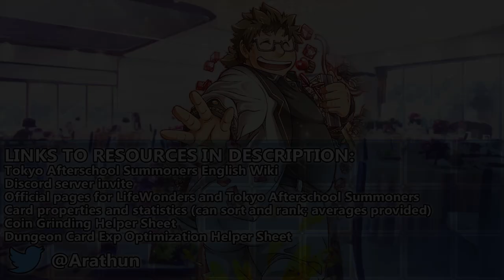The Quest Where Enemies Have No Skills!? [Halloween Police]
their unique thing is tied to an irremoveable status they receive at the start, but they don't actually have any other skills! RIP Skill Lock

Quest Name: [高難易度]警報・トリッカー！

0:00 Phases: 2 | Elimination | Read video description for full quest details.
0:03 P1 | All Tricksters have an irremoveable unaspected status on arrival: (3 turns) When not holding any removeable debuffs, bolster DMGx10 and bolster DEFx0.01
1:14 P2 | All Tricksters have an irremoveable unaspected status on arrival: (3 turns) When not holding any removeable buffs, bolster DMGx10 and bolster DEFx0.01

Event Name: Special Alert! Halloween Police (特別警戒！ハロウィン警察隊（ポリス）)